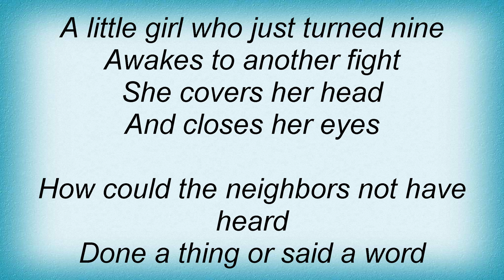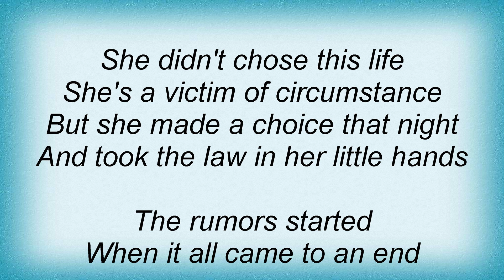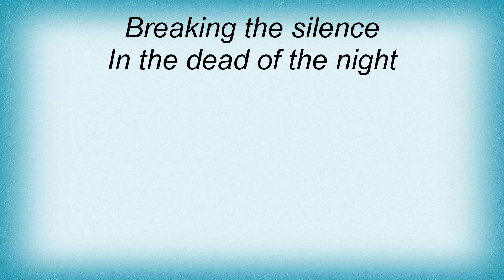Tammy Cochran - Dead Of The Night Lyrics